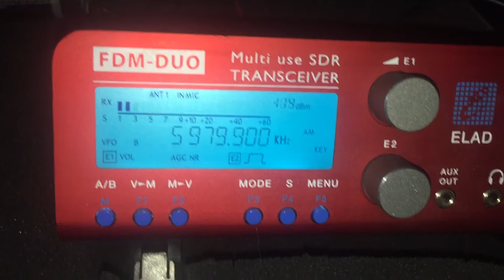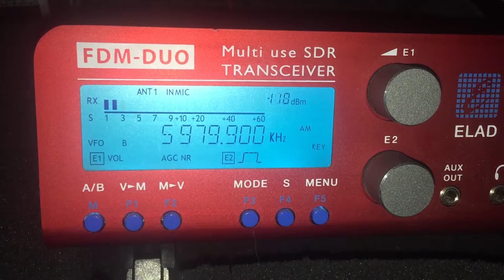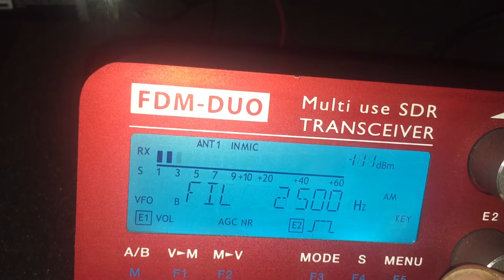200 metre longwire test #2: Radio Chaski 5979.9 kHz, Peru; Elad FDM DUO in portable mode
Another test of my deployable 200 metre longwire antenna, this time with the rarely reported Radio Chaski from Urubamba, Cusco, Peru. I have only heard and recorded this station once previously.
Here the reception with the 200 metre longwire is a huge improvement on my previous recording and also, this is the first DX'pedition where I've brought along the Elad FDM DUO, running on batteries.  Signal recorded in Oxford UK on 31/07/16 at 00:15 hrs UTC.